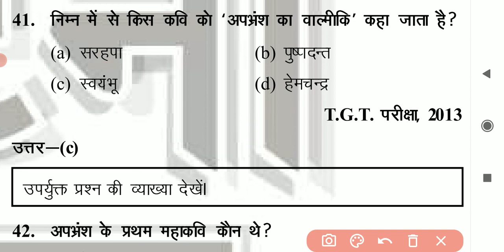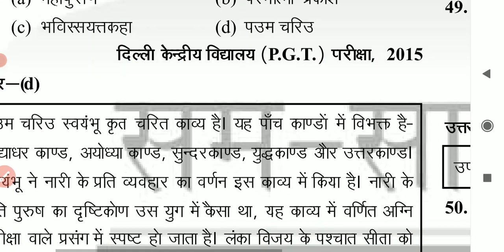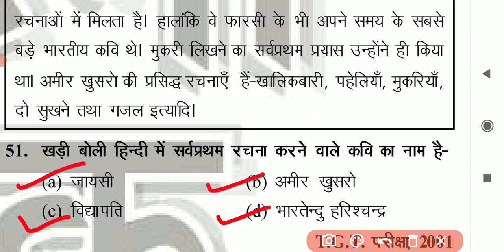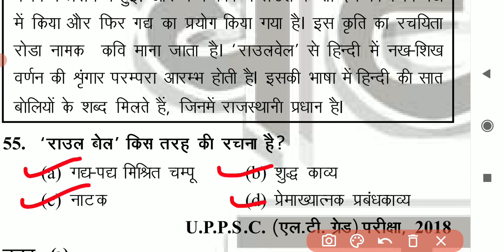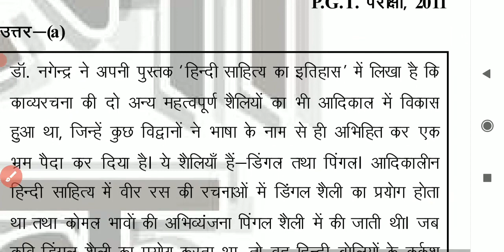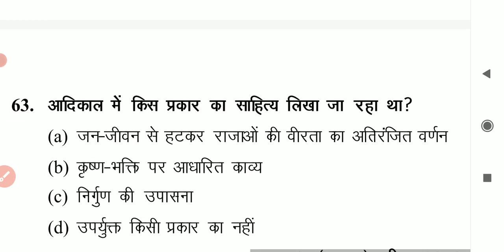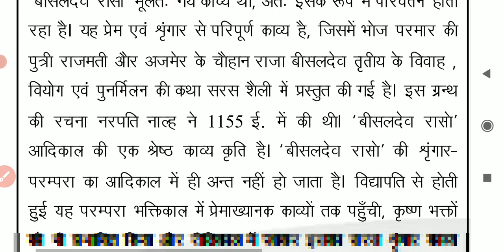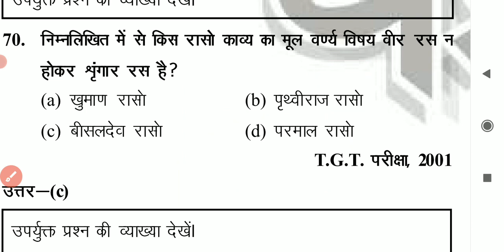tgt-pgt-HINDI_LIVE_TEST-हिंदी_साहित्य HINDI_SAHITYA hindisahityakaitihas /1stgrade-2ndgrade